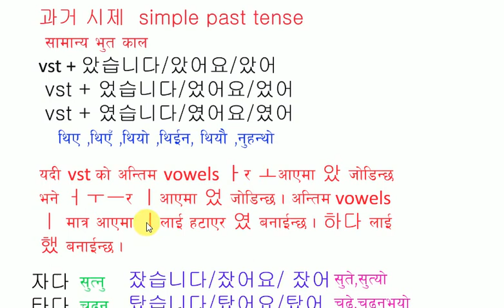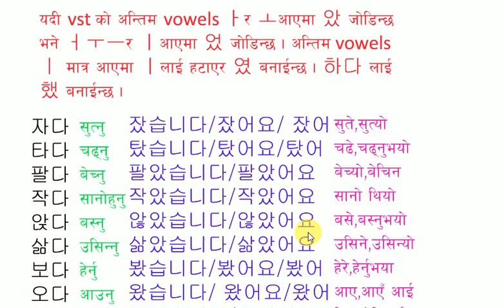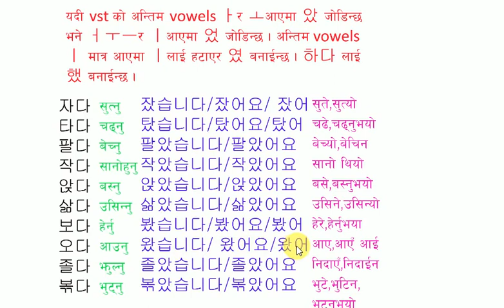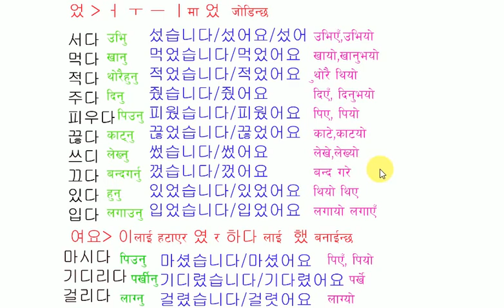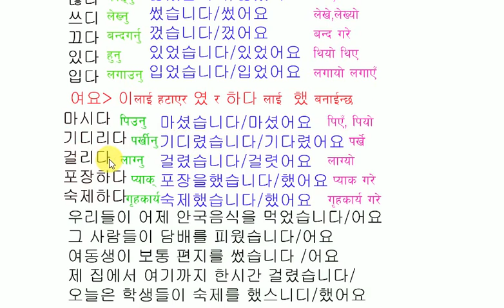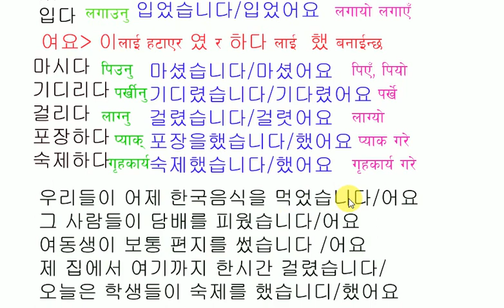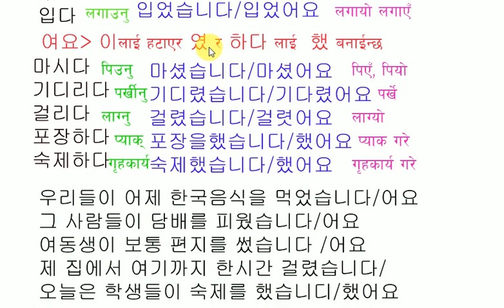korean language class part 17 Simple past tense सामान्य भुत काल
simple past  tense  सामान्य भुत काल